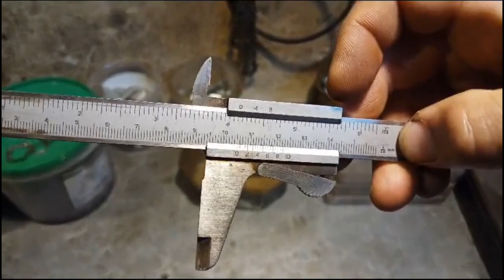WMD Piaseczno. Różnice między pompą a silnikiem hydrostatycznym w Lxd2 oraz przekładnie osiowe.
Ciąg dalszy prac przy pompie hydrostatycznej do układu chłodnic w Lxd2 oraz różnice między pompą a silnikiem hydrostatycznym w tejże lokomotywie. Pokazany będzie też postęp prac przy kompleksowej naprawie przekładni osiowych do lokomotyw Lxd2 oraz cylindrów hamulcowych.
Prowadzi jak zwykle kolega Jakub.